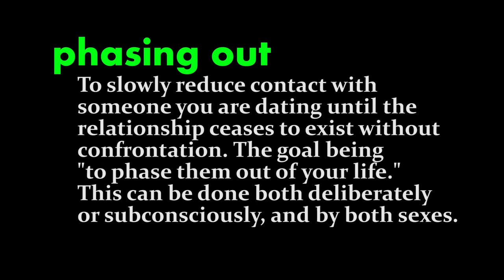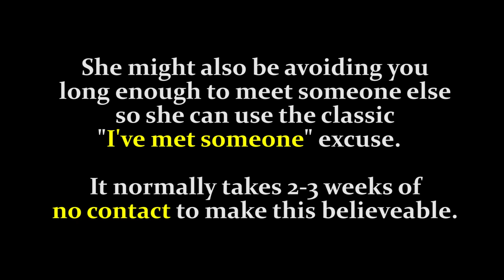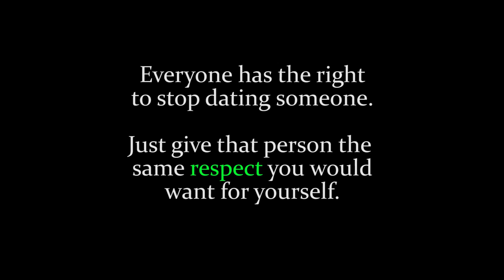You're About To Get Phased Out!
(pay whatever you like whenever you like)

Eliot Chang has been seen on his own Comedy Central Half Hour, E!'s Chelsea Lately, Showtime's Minority Report, HBO's Looking, and NBC's Law & Order SVU.  He also studied improv in NY at the Upright Citizens Brigade and then with Armando Diaz at the Magnet Theater.